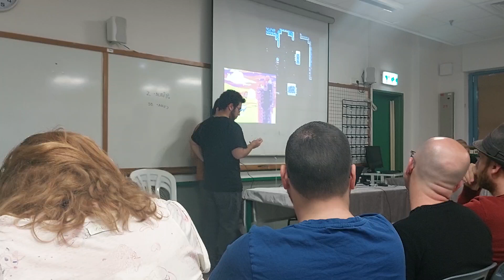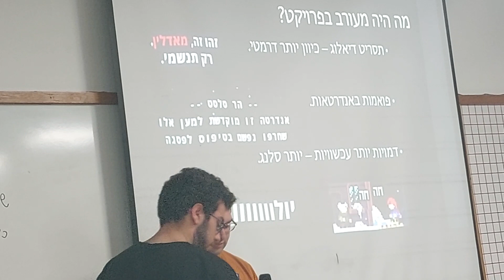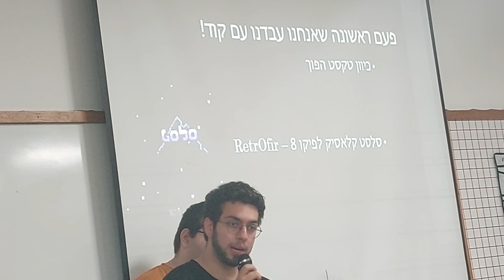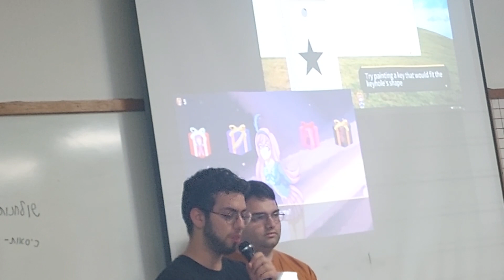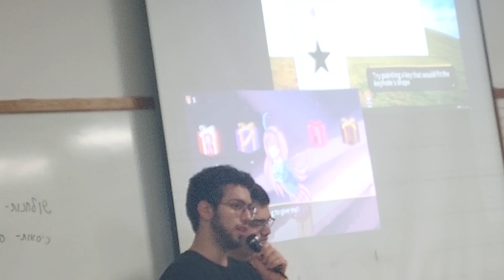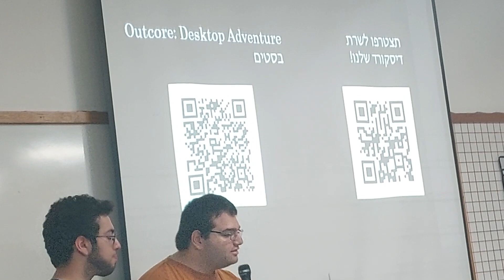מפגש והרצאות של קהילת "הרפתקאה עברית" סוניק, סלסט ומשחקים ישראלים חדשים בעברית מלאה - כנס עולמות 23